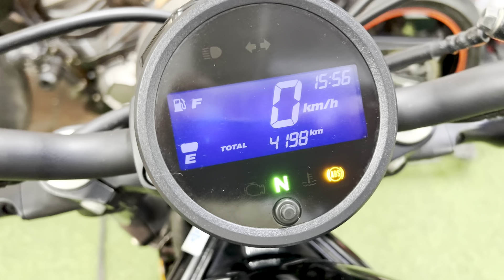Honda Rebel 300cc dk 11/2019 siêu lướt odo 4000km.DT 0905958889.Xe Máy Hoàng Anh 999 Hồng Hà,HK.HN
☀️ Honda Rebel 300cc dk 11/2019 cực mới. ODO 4000km, chưa tăng xích lần nào. Xe zin toàn bộ, máy zin êm bốc, sơn dán nilon. Đã lên :

☀ Ốp đồng hồ Spiritbeast
☀ Chống đổ thân xe
☀ Baga và tựa lưng sau
☀ Xe đã bảo dưỡng đầy đủ và thay dầu máy, sẵn sử dụng.

☀️ Zá 8 mấy triệu. Anh em alo 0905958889 nha

999HồngHàHoànKiếmHN — tại Xe Máy Hoàng Anh 999 Đường Hồng Hà, Hoàn Kiếm, HN